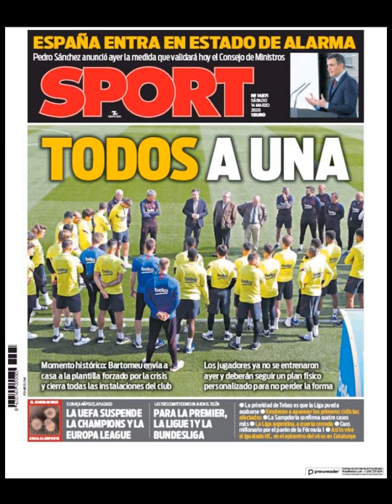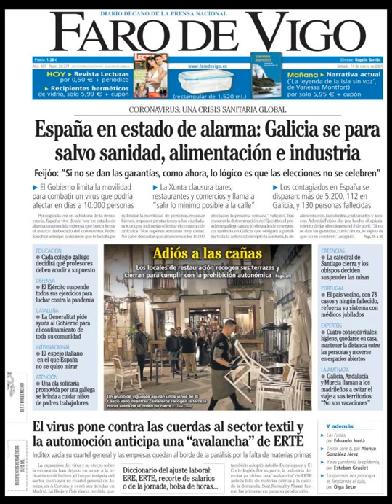Noticias Sábado 14 Marzo 2020 Principales Portadas Titulares Diarios Periódicos España Spain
Principales Titulares de Noticias en Portadas Diarios Periódicos Españoles del Sábado 14 de Marzo de 2020 ¿Que le Parecio este día?